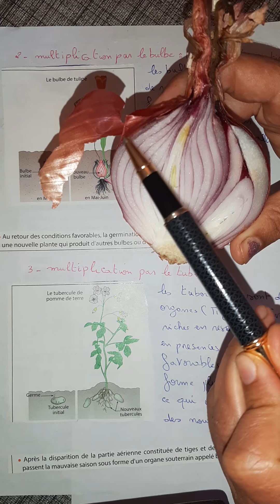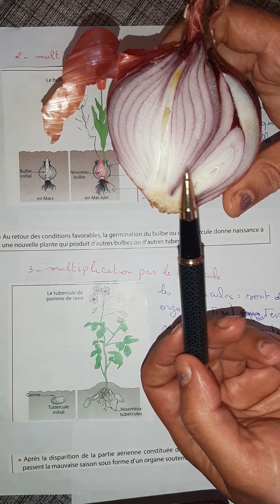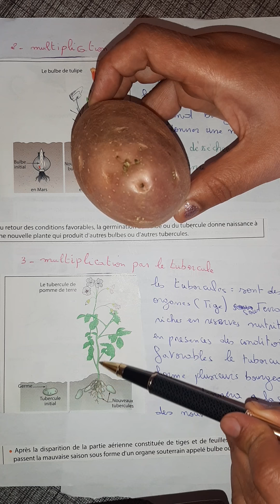23 mars 2020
La multiplication végétatif